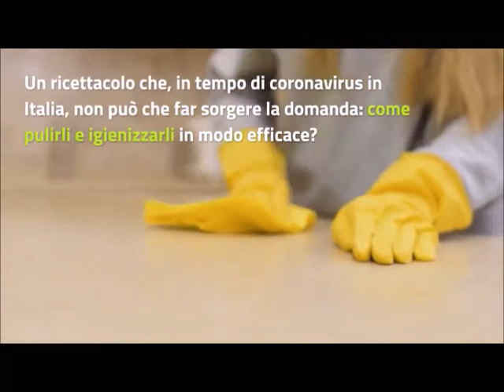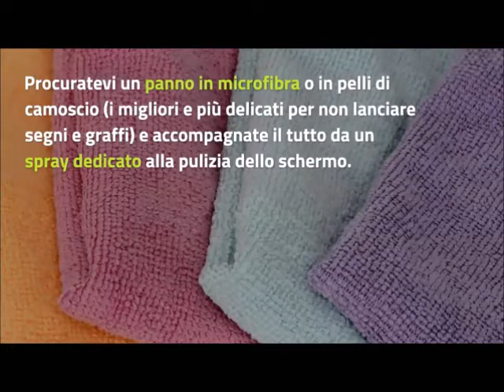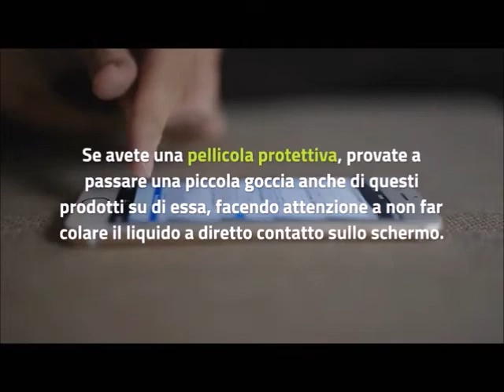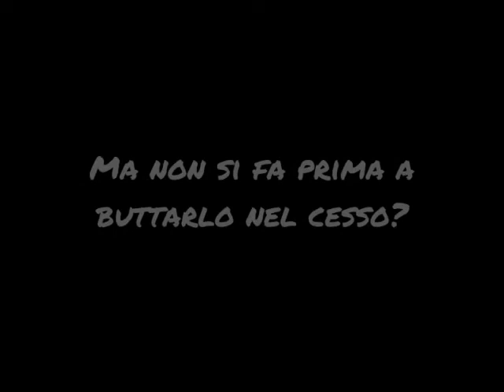Ha senso sanificare smartphone e tablet?